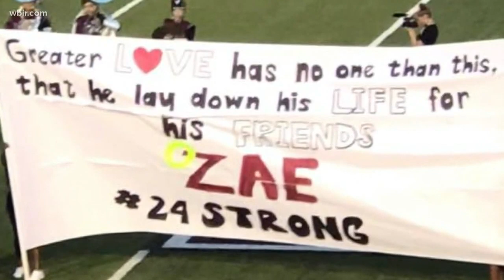UT grad seeks to give back, change laws, inspire others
Uriah Richey is the first in her family to graduate from college. She is also a Zaevion Dobson Memorial Scholarship recipient. Two things she's proud to be.